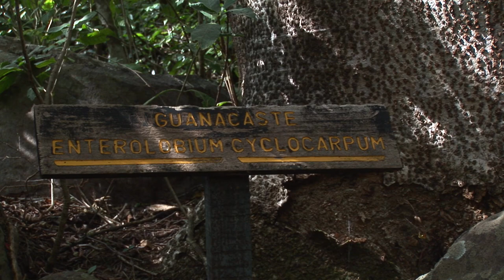Area de Conservación Guanacaste - Costa Rica 🇨🇷 Travel & Discover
The area of the national parks combined totals 1470 square kilometers as of 2004. This reflects a long-term process of growth, which started with the establishment of Santa Rosa National Park in 1971. Over several decades, surrounding lands were purchased and nearby national parks connected to the growing protected area, so that the Guanacaste Conservation Area came to encompass a high diversity of tropical dry forest, rainforest, cloud forest, and marine habitats. The park contains about 2/3 of the endangered animals of Costa Rica.

Soundtrack by Tempo Rei available on